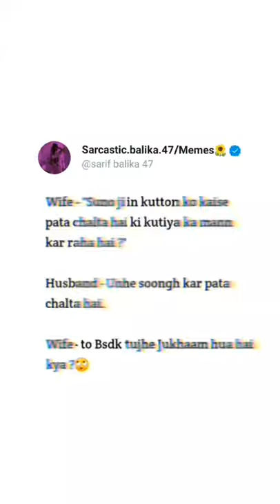#122 😂// just read 😂// sung kr pata chal jata hai 😂//